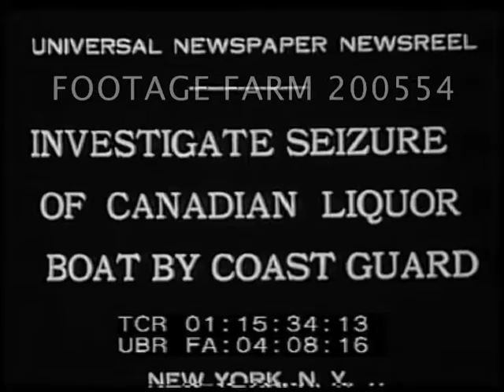Seizure of Canadian Liquor Boat - 200554-03 | Footage Farm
US Coast Guard cutter (?) Josephine K tying up at dock, crowds on dock watching.  Government agents inspecting boat.  Liquor bottles of Golden Wedding Whiskey.  Men in handcuffs off boat.